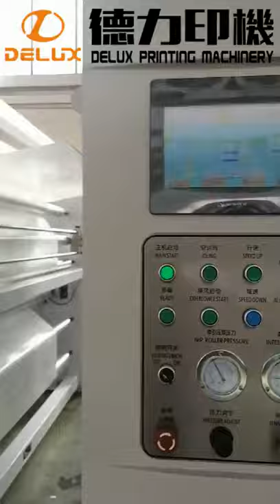Protective Film used Rotogravure Printing Machine (DLY-22200G)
Technical Parameters :

01. Printing Color Quantity : 2 colours
02. Suitable Printing Materials : PE film with 22~60μm
03. Printing Width of Base Materials : 2000 ~ 2250mm
04. Max. Mechanical Speed : 150m/min
05. Max. Printing Speed : 120m/min
06. Manual integrated Colour Register Precision : ±0.5mm
07. Printing Cylinder Diameter : Φ180mm ~ Φ400mm
08. Printing Cylinder Width : 1900~2300mm
09. Guide Roller Length : 2300mm
10. Internal Width of Machine Frame : 2600mm
11. Unwind & Rewind Diameter : Max. Φ600mm
12. Main Driving Motor : 11KW, asynchronous servo motors, frequency converting control.
13. Main Power of the whole Machine : about 159KW, there are :
      Motor Power : 40KW; Blower Fan Power : 23KW;
      Electrical Heating Power : 96KW (actual use at 50%~70%)
14. Air Source : the clean compressed air filtered by water & oil ( pressure at 6~7Kgf/cm2 )
15. Water Consumption : Max. 5T/h ( Pressure 2~4kg•f/cm2)
16. Machine Weight : about 18,000 KG
17. External Dimension : 10,000(L)×6,100(W)×3,900(H) mm
18. Machine Colour : ivory white ( or customized )
19. Decorative Panel : Arc-shaped with heavy sheet surrounded.
20. Printing Direction : from RIGHT (Unwinding) to LEFT (Rewinding).
(direction depends on your factory environment).